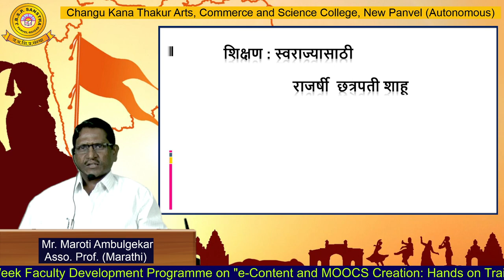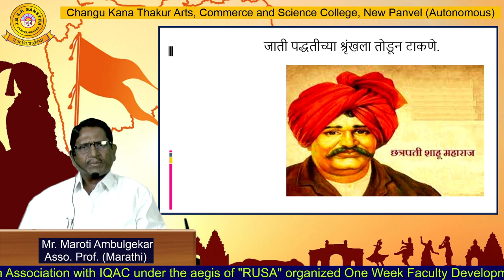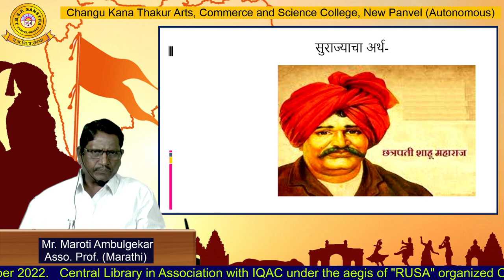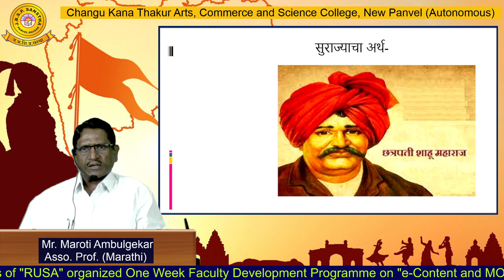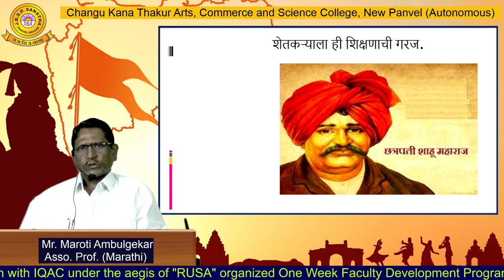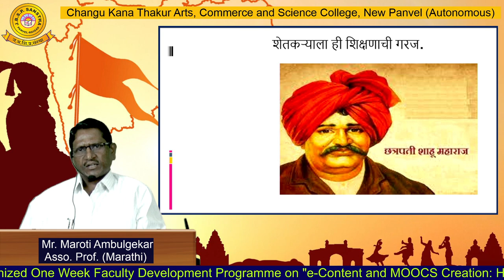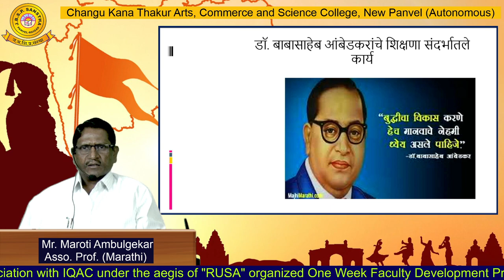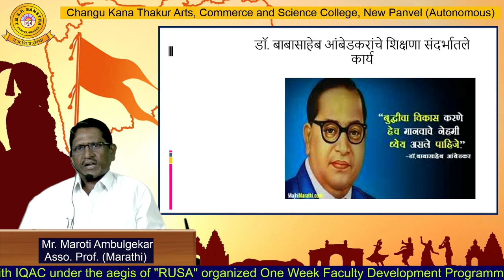Mr. Maroti Ambulgekar (Marathi)